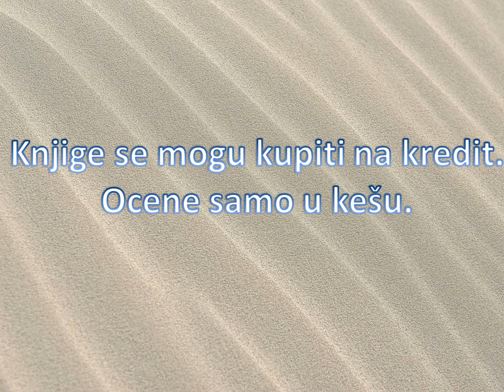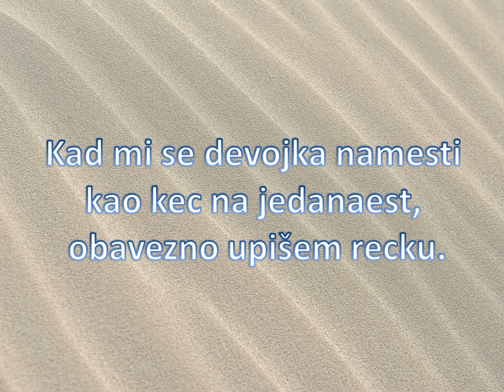TOP 10 - NENAD VUČETIĆ